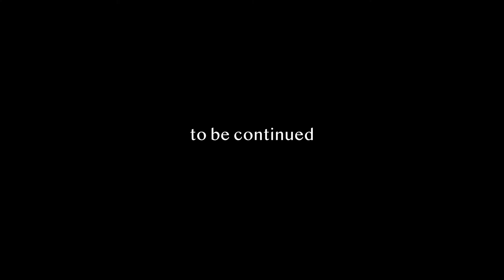Recording woodwinds and xylophone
Here is a little piece of «I Know Who Did It» by me (Evo Jackson) - woodwinds part
It is a great honor and joy to work with a real orchestra not virtual instruments